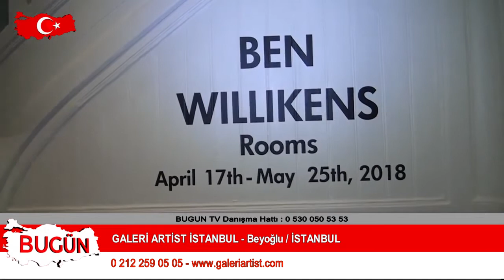GALERİ ARTIST İSTANBUL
İstanbul / Beyoğlu'nda  hizmet veren 'GALERİ ARTIST İSTANBUL ' firma sahibi O.Dağhan ÖZİL, sektördeki faaliyet ve başarılarını 'Bugün Kobi Özel'e anlattı.